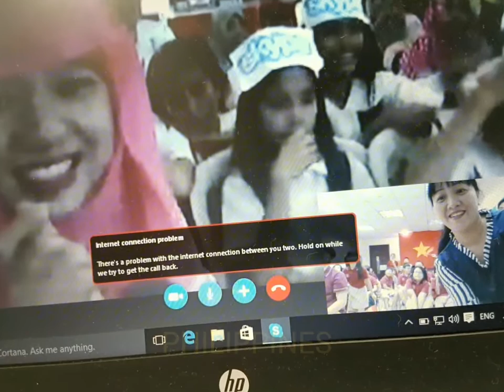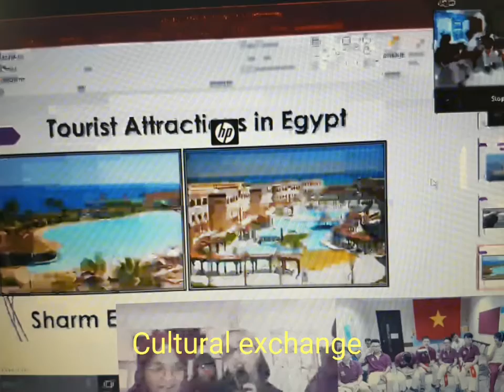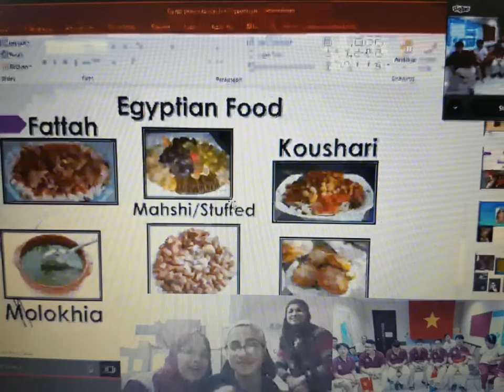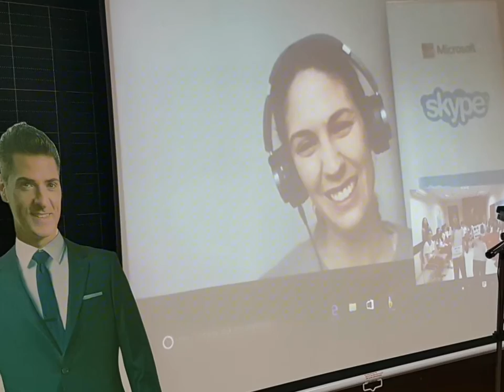SKYPE-A-THON EVENT NOV 29/2017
Students at Hoang Van Thu campus of Vietnam Australia International School joined in Global Skype-a-thon event on Nov 29/2017.